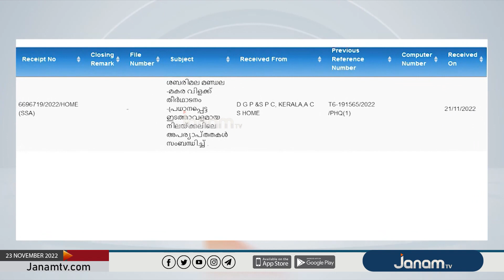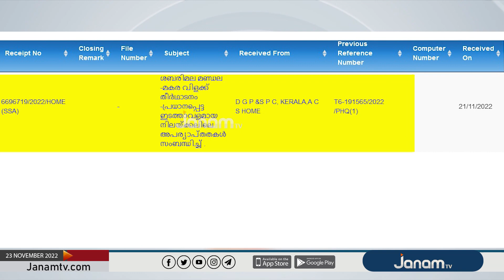നിലക്കലിൽ അടിസ്ഥാന സൗകര്യങ്ങളുടെ അപര്യാപ്തത പരിഹരിക്കണമെന്ന് പോലീസ് | JANAM TV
NEWS ANCHOR :